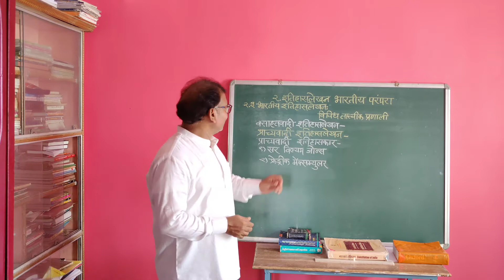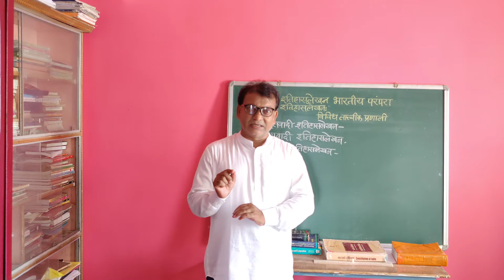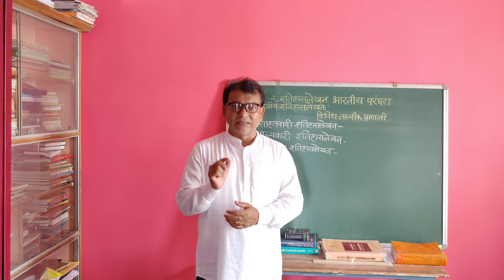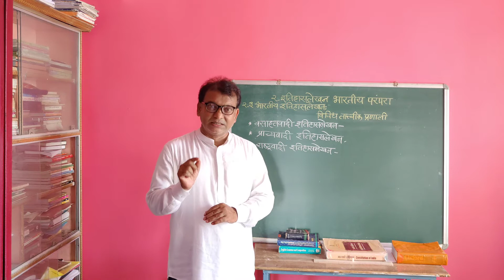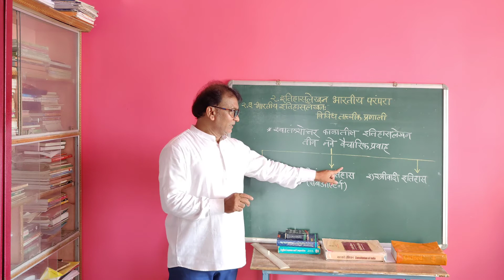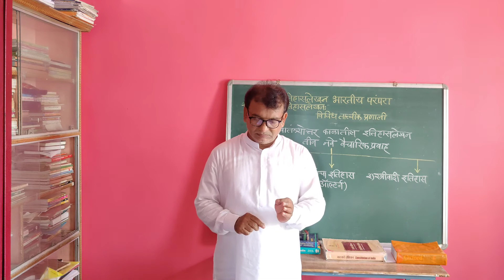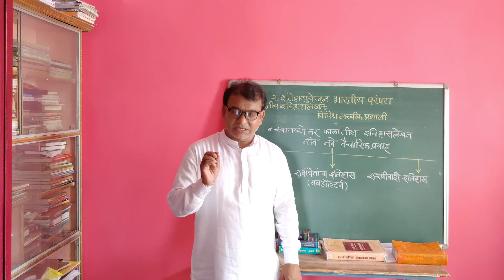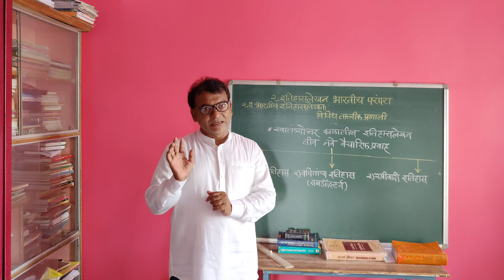२. इतिहासलेखन: भारतीय परंपरा ( भाग २)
इ.१० वी सामाजिक शास्त्रे ( भाग १ )
२.१ इतिहासलेखन: भारतीय परंपरा ( भाग २ )
Presented by Mr Suresh Ananda